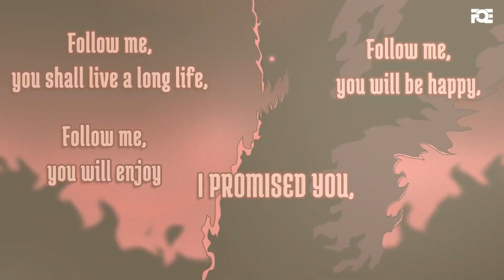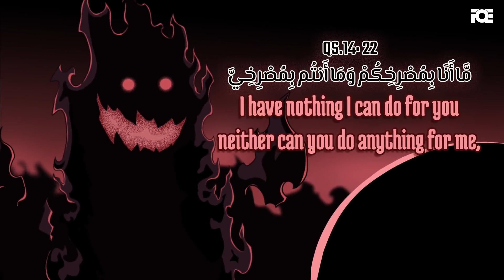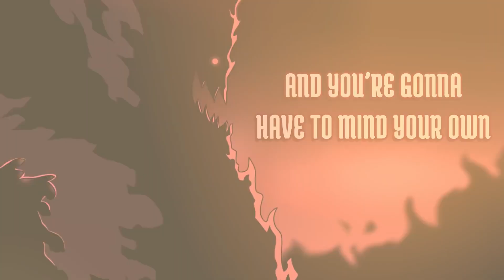Ep 1: The Khutbah of Shaytan | Shaytan Ka Khutbah | Urdu/Hindi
Allah (سبحان و تعالى) tells us an amazing incident that is going to occur on judgment day.

And the title that is found in some of the classical books of tafseer, is Khutbatu Ash-Shaytan (خطبة الشيطان), the Khutba of Shaytan.